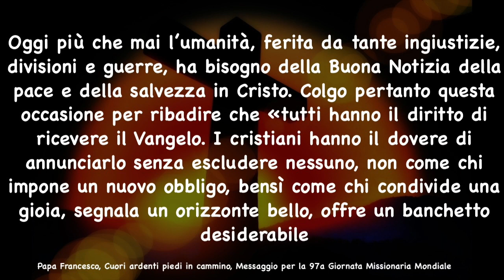Cuori ardenti occhi aperti e piedi in cammino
22 Ottobre - Domenica XXIX del T. O.

Cari fratelli e sorelle, Domenica prossima 22 Ottobre celebriamo la Giornata mondiale Missionaria e pensiamo che il messaggio di Papa Francesco per questa celebrazione sia il commento migliore al vangelo del giorno.  Infatti, Il santo Padre commentando l’episodio dei discepoli di Emmaus afferma che i tre elementi per comprendere lo zelo missionario della Chiesa sono i tre momenti cruciali dell’Incontro dei due discepoli con Gesù lungo la strada. Innanzitutto i loro cuori ardono nell’ascoltare la spiegazione della sacra Scrittura fatta da Gesù, poi i loro occhi si aprono quando Gesù spezza il pane per loro e infine, in fretta si mettono in cammino per ritornare a Gerusalemme per annunziare a tutti la gioia dell’incontro con il Risorto. Ci sembra che l’annuncio del Vangelo del primato di Dio, “Dare a Dio ciò che è di Dio”,  che ci viene dalle parole di Gesù  si possa commentare egregiamente con le parole del messaggio di Papa Francesco quando afferma,   citando la Esort. ap. Evangelii gaudium, 14, che l’annuncio del Vangelo “non è come chi impone un nuovo obbligo bensì come chi condivide una gioia, segnala un orizzonte bello, offre un banchetto desiderabile”.